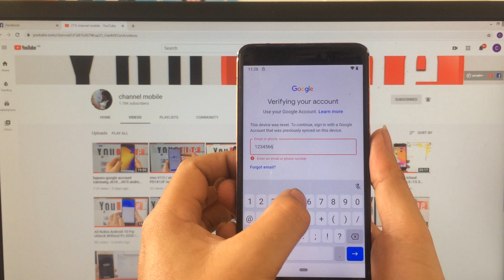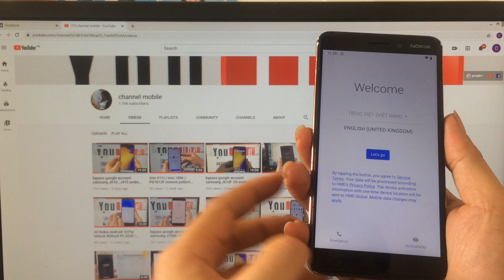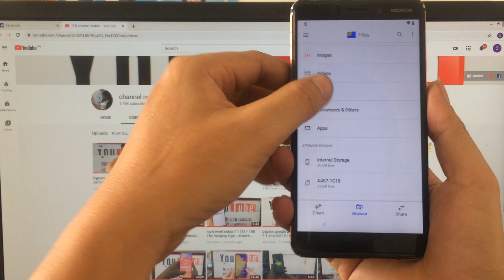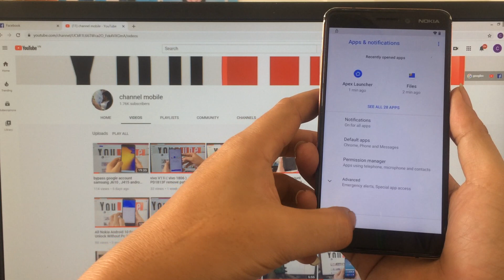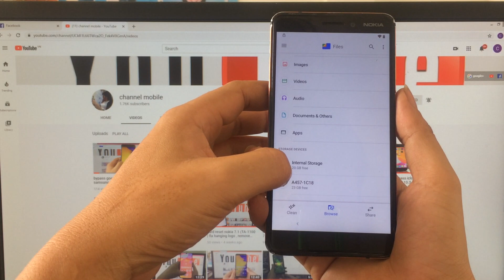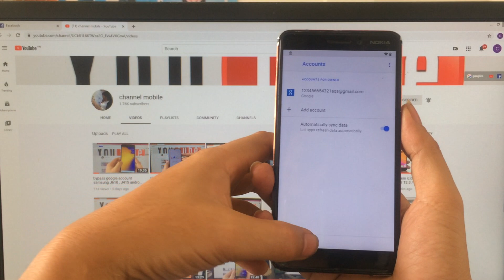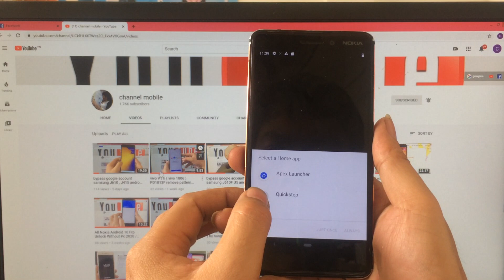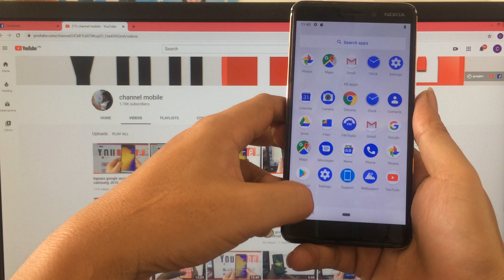bypass google account nokia 6.1 (TA-1043) android 10 Without pc . done 1000%